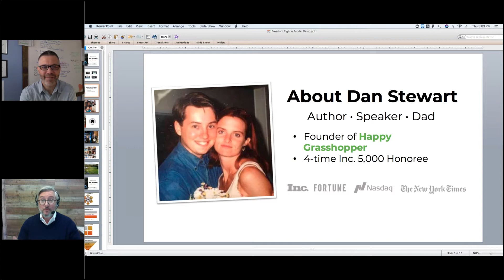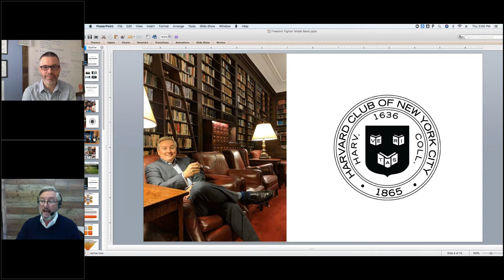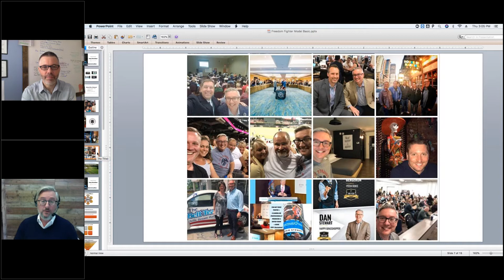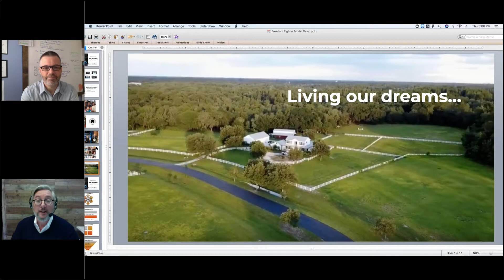Happy Grasshopper | The Coaching Conversation with Greg Schweitzer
Watch Dan Stewart and Greg Schweitzer in a transformational conversation to confront your limiting beliefs and SMASH your roadblocks.

Happy Grasshopper empowers you to win more sales, referrals, and recruits.  Why you need Happy Grasshopper. The relationships you create in business are responsible for your results. Want more sales? You need a better means of building real relationships with everyone you meet. Happy Grasshopper gives you the POWER to achieve any goal. Happy Grasshopper empowers you to win more sales, referrals, and recruits.
Join over 10,000 members who rely on Happy Grasshopper for LEAD CONVERSION,  RECRUITMENT and generating more business from their PAST CLIENTS and SPHERE OF INFLUENCE. Your database is your most valuable asset... and you're failing to capitalize on it! Organization made easy with Happy Grasshopper. We'll take your tired, busted, rat's nest of a database and turn it into an organized symphony of timely, relevant communication that perfectly reflects who you are– including EMAIL, TEXT, VOICEMAIL DROP, HANDWRITTEN CARDS, an integration with Facebook Messenger, and CONTENT for SOCIAL MEDIA.
The fastest, most dependable way to increase sales
1) Database Organization. We'll tame your database monster by gathering your contacts from everywhere. Then we'll de-duplicate them, fix the title case (so you're never ALL-CAPS SHOUTING AT PEOPLE!) and put them into the right groups for on-going messaging.